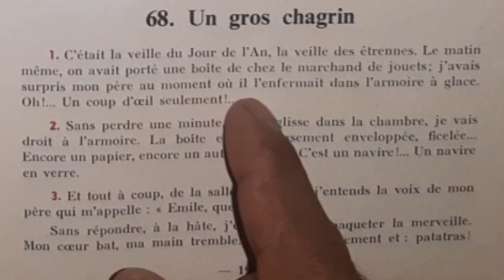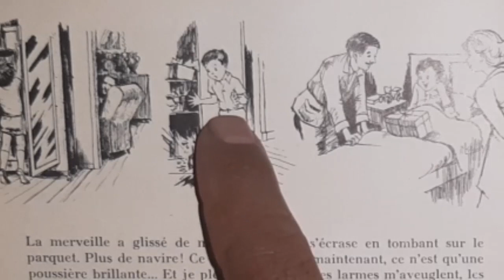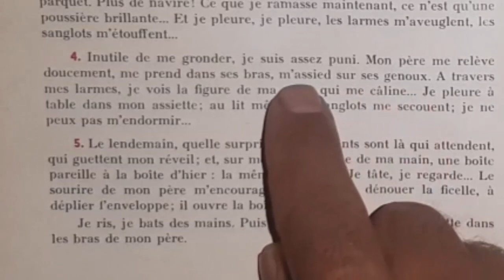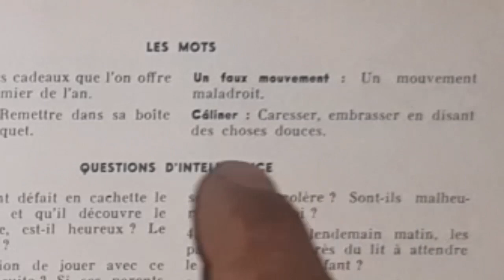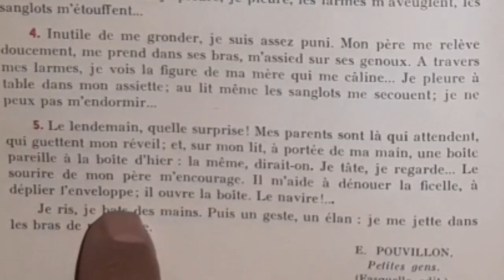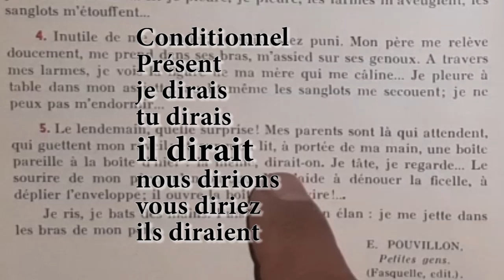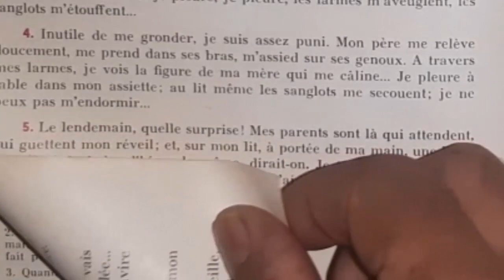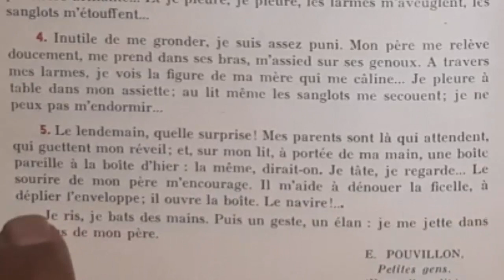Bien lire et comprendre. Un gros chagrin 2/2